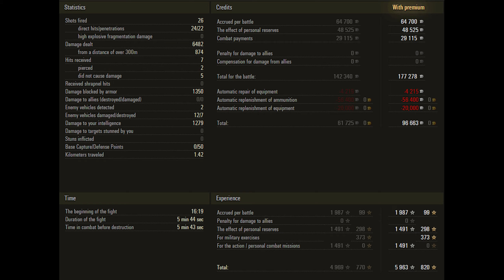Type 57 - 7 Kills 6.4K DMG - Random! - World Of Tanks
1) Send us a link to your replay by email.
3) Replays must be the current version of the game
4) Replays must meet the following parameters:
5) All replays are queued and will be published in accordance with the queue

One of the heavy tank projects of the second half of the 1950s. American technology and some information about Soviet armored vehicles had a great influence on the development. Unlike American vehicles, for which casting was used, the hull of the Japanese heavy tank was welded and featured rational armor angles. At the same time, the tower was supposed to be of cast construction and with a developed aft niche. American experience was also taken into account when developing the guns. The project remained on paper.